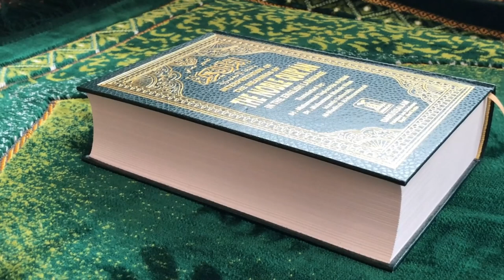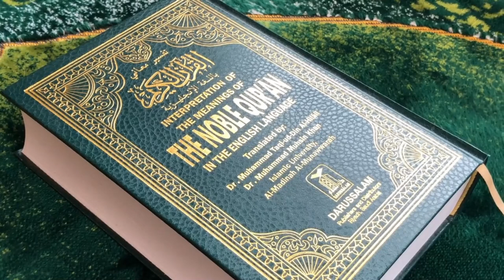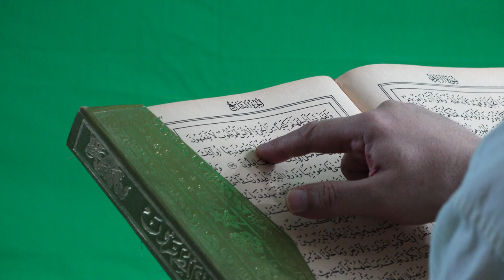Kya Hazrat Owais Qarni ne Saray Dant Today? Kya Banana Jannat se Owais ke leye utra?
0:00 Channel Intro